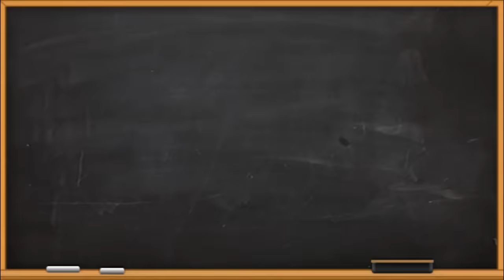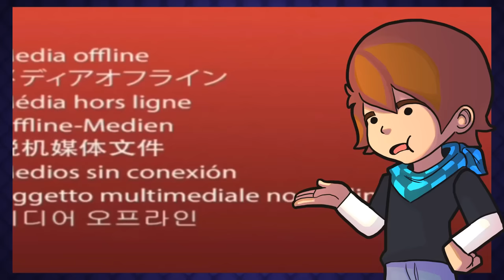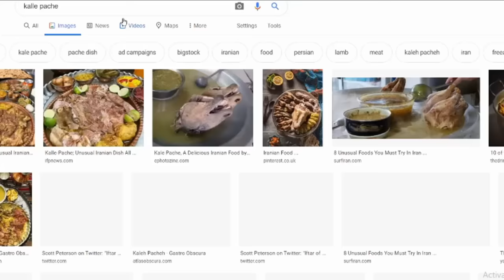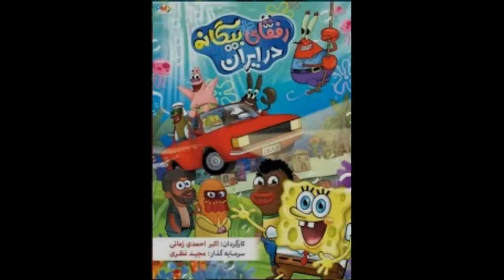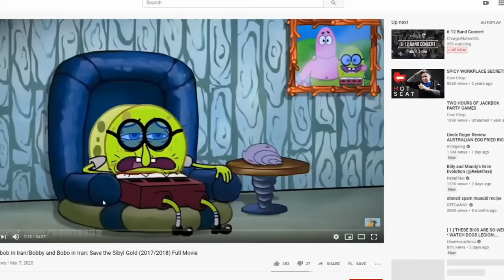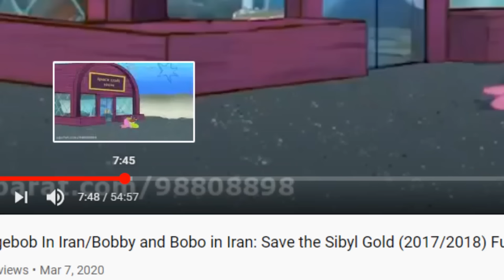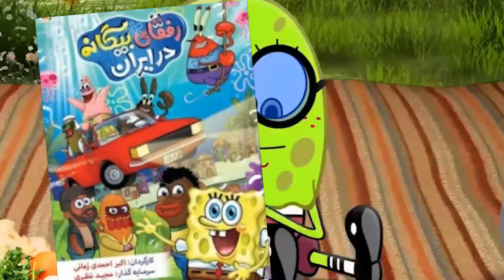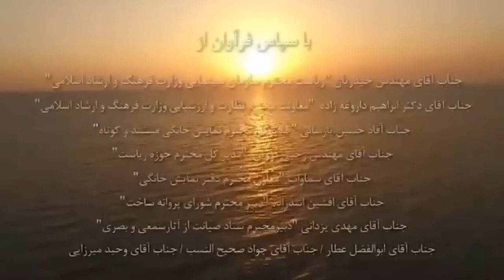The COMPLETE SpongeBob in Tehran RIP OFF Series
The complete retrospective on the 4 Spongebob in tehran movies, as well as the tv show